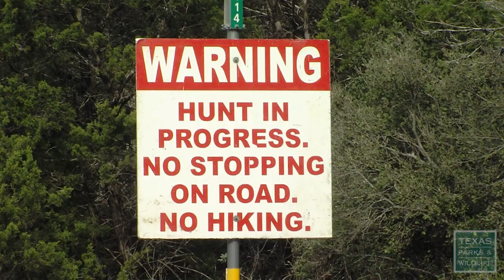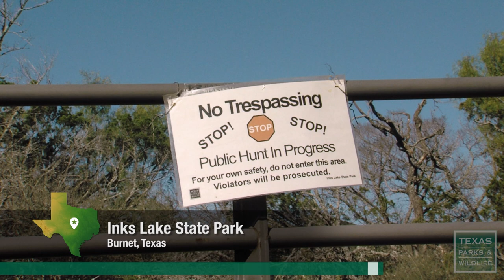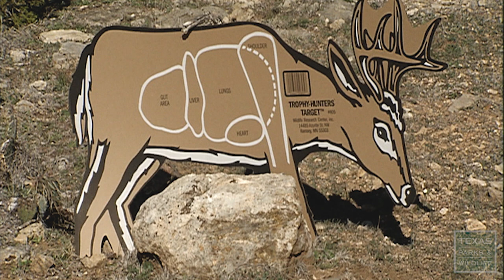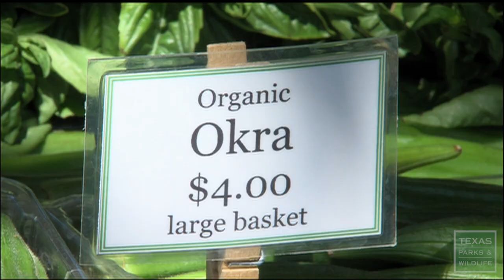A Mentored Hunt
Getting youth started in the heritage of hunting is great but what if you are an adult like Ralston Dorn who’s interested in taking up the sport? Texas Parks and Wildlife now has “mentored hunts” to give grownups a taste of the outdoors from field to table.